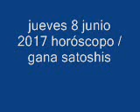jueves 8 junio 2017 horóscopo / gana satoshis